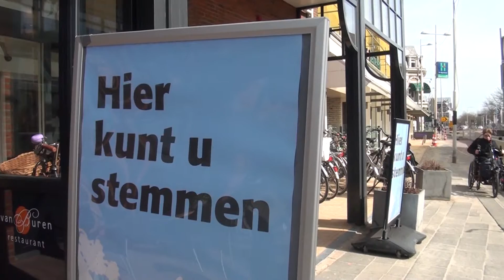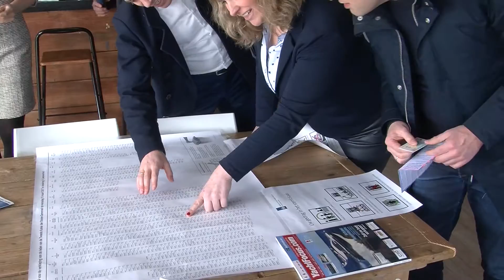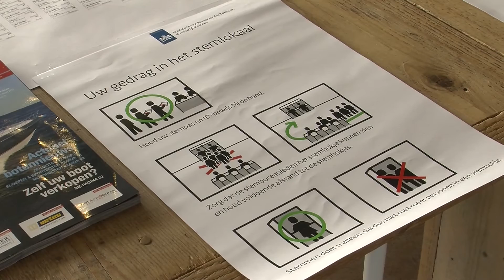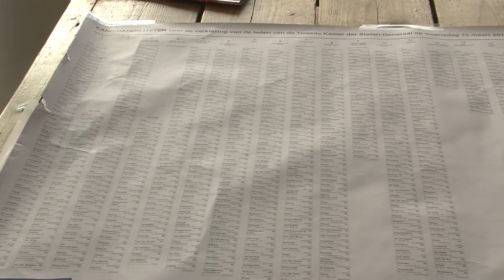GPTV: CDA'ers stemmen samen in Grou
Na vier jaar mocht Nederland vandaag eindelijk weer naar de stembus voor de Tweede Kamer-verkiezingen. Veel mensen gaven aan pas op het laatste moment te beslissen op wie zij gingen stemmen. Anderen hadden hun keuze al gemaakt en kleurden voortvarend het vakje van hun keuze rood. Het ziet ernaar uit dat dat de opkomst hoger is dan bij de Tweede Kamerverkiezingen in 2012. Rond het middaguur lag dit in Fryslân gemiddeld rond de 20%. In 2012 kwam uiteindelijk ruim 75% van de stemgerechtigde Friezen opdagen. Dat was toen meer dan het landelijke gemiddelde.

Er staan dit keer meerdere Friese kandidaten op de kieslijst en voor een van hen komt een plaats in de Tweede Kamer wel heel dichtbij. Wethouder Harry van der Molen van Leeuwarden bijvoorbeeld staat op plaats acht van het CDA. Hij bracht vandaag zijn stem uit aan de rand van de gemeente Leeuwarden, in het zeilcentrum in Grou.